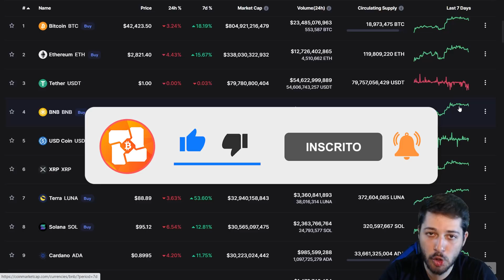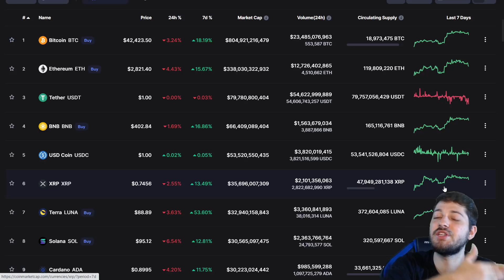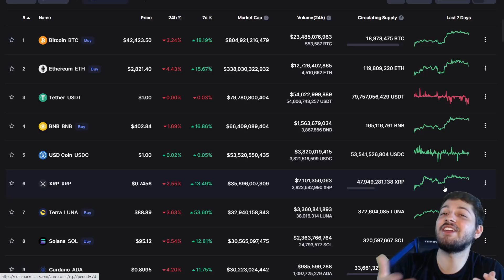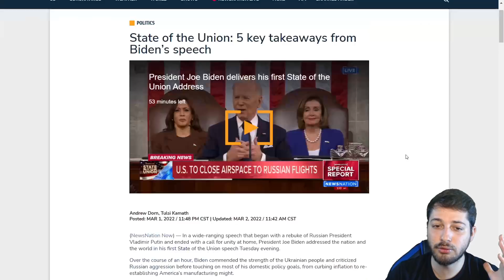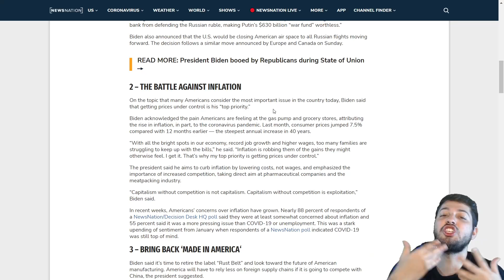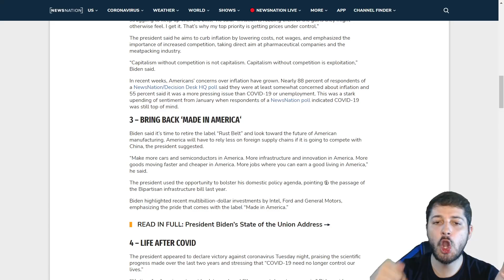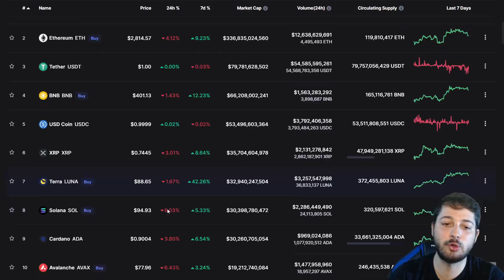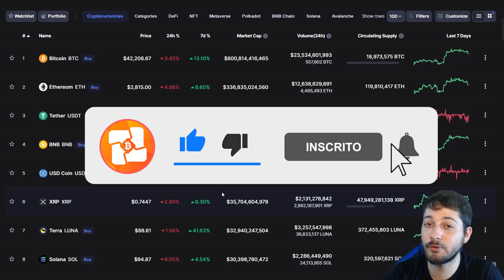🚨BITCOIN HOJE: ATUALIZAÇÕES NO MACRO | NOVAS SANÇÕES NA RÚSSIA? | DISCURSO JOE BIDEN!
No vídeo de hoje fazemos um resumo sobre este conflito entre Rússia e Ucrânia e explicamos o contexto por trás de tudo isso. Passo atualizações sobre o cenário macro e finalizo deixando minha visão de curto prazo para as criptomoedas.

🎬Conteúdo do Vídeo:
00:00 Abertura
00:45 Introdução ao Conteúdo
01:51 Contexto Histórico Ucrânia x Russia
07:31 Insatisfação ao Governo de Biden
08:37 Novas Sanções à Russia?
09:28 Discurso Biden State of the Union
12:32 Monitor Juros Americano! 16/03!
14:42 Cenário Macro x Cripto mercado

CUPOM: FAMILIALIGA